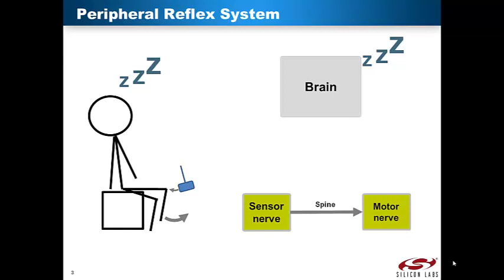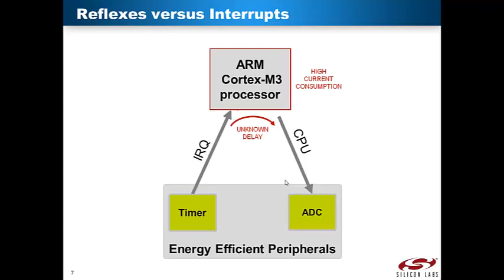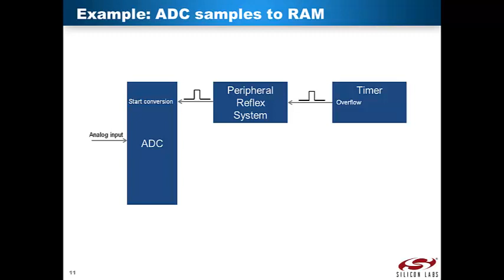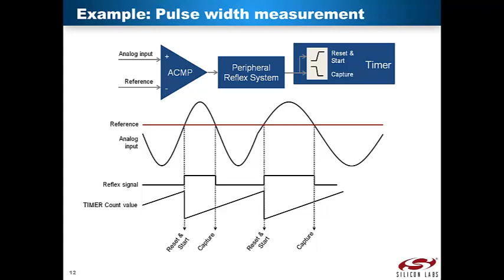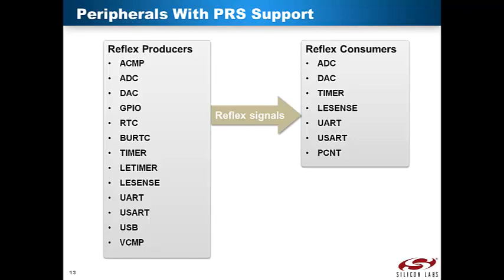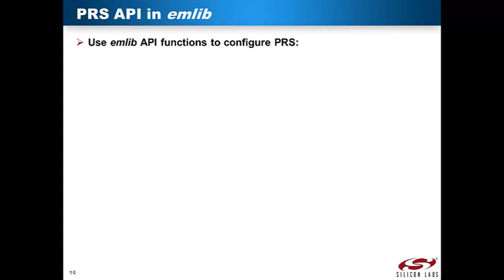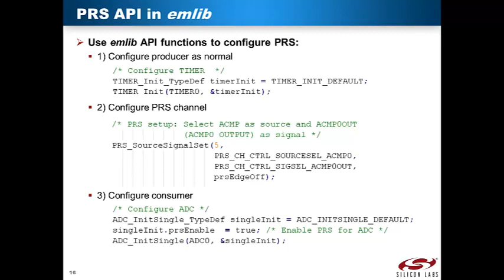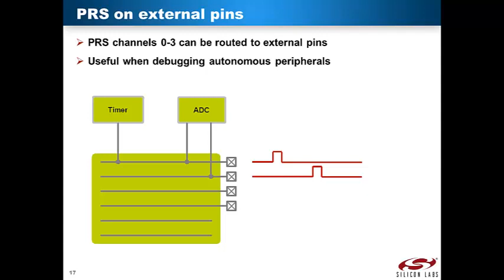Peripheral Reflex System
In this lecture you will learn about PRS - the Peripheral Reflex System. You will learn how PRS enables autonomous peripherals to interact without CPU intervention.